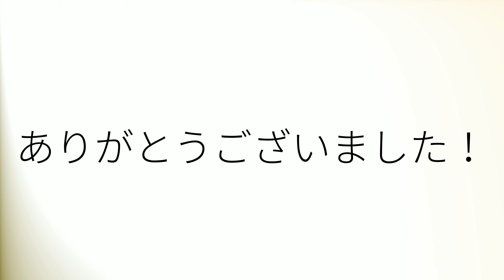How to pronounce 'Jonathan' (British English)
How to pronounce 'Jonathan' in British English.
Comment prononcer 'Jonathan' en anglais britannique.
Como pronunciar 'Jonathan' en inglés británico.
Wie man 'Jonathan' mit britischem Akzent ausspricht.
「Jonathan」の英語の発音の仕方